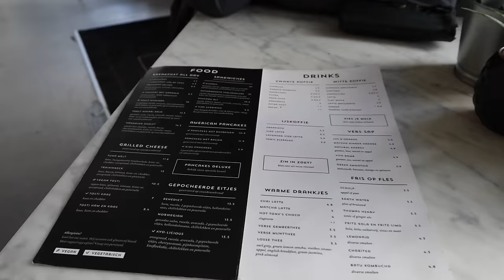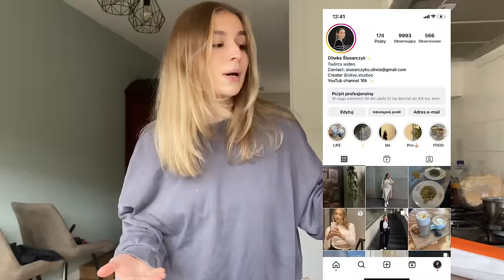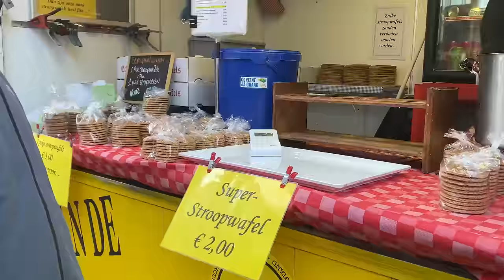WEEKLY VLOG // przeprowadzka, sprzątanie, warzywa po azjatycku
Przepis na warzywa po azjatycku🌶️

- cebula czerwona 2szt
- cebula szarotka 2 szt
- czosnek 3 ząbki
- sos słodko kwaśny 3 łyżki
- sos sojowy 3 łyżki
- miód 1 lub 2 łyżki
- papryka dwie sztuki
- brokuły 250g
- oliwa z oliwek do smażenia
- ryż
- kurczak z przyprawą gyros lub do kurczaka